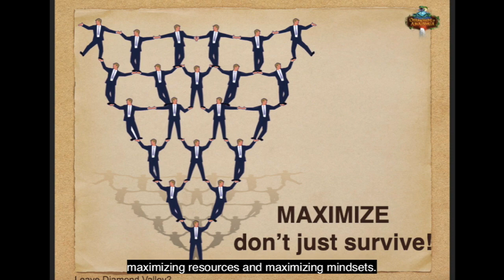Online Diamonds of Amazonia game-based learning introduction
Welcome to our world-class business simulation, Diamonds of Amazonia, a half-day, highly engaging, vibrant, and immersive simulation to develop key values, behaviors, mindsets of junior to senior management level employees in an organization.